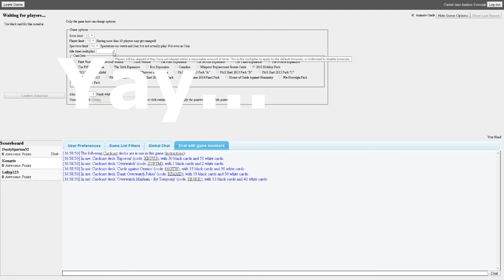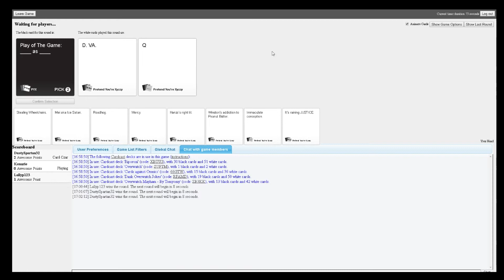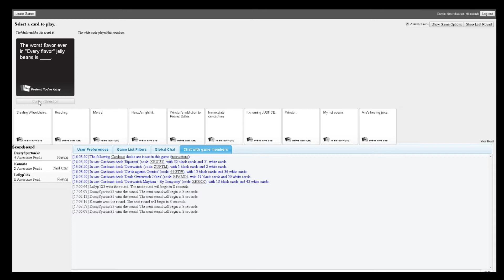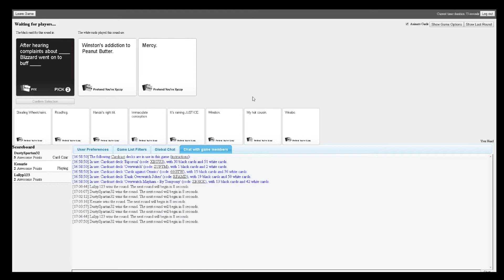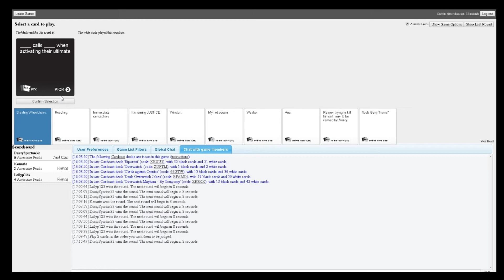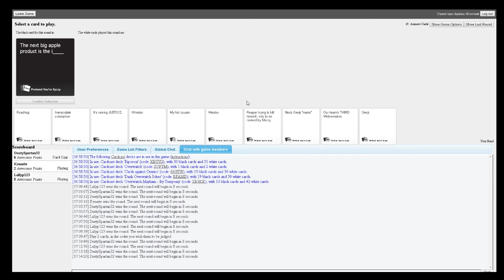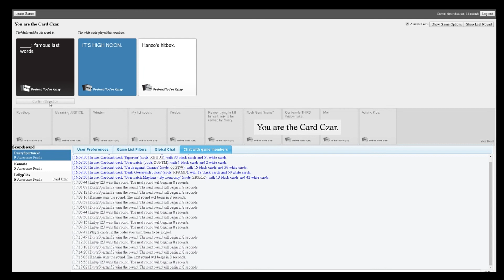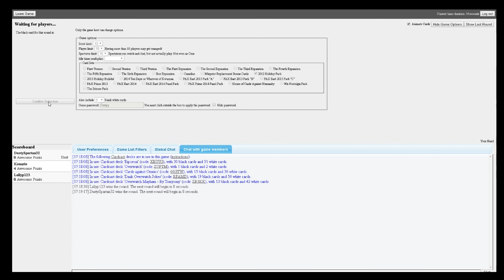[Cards Against Humanity] ITS HIIIIIIIIIIIIIIGH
This Video Includes Dark Humour You Have Been Warned